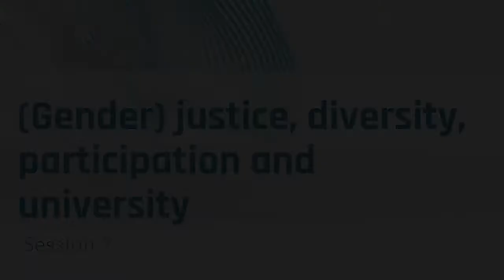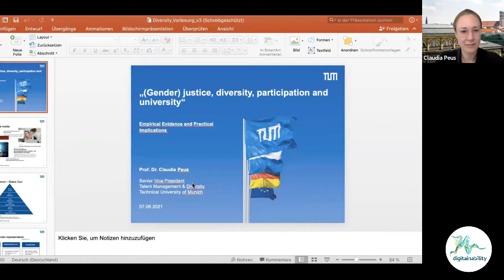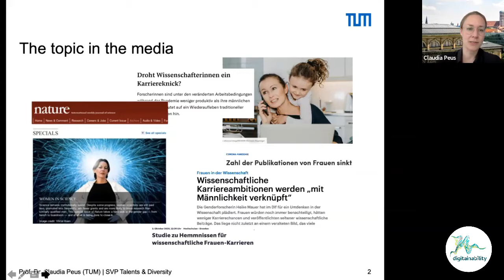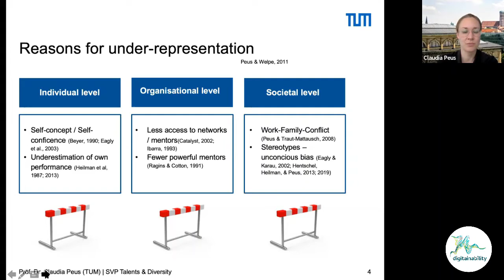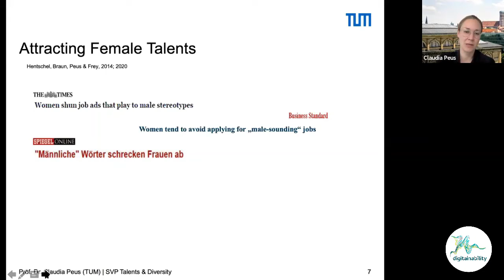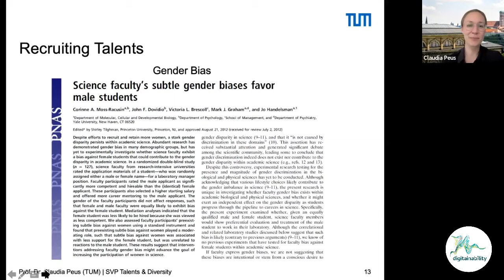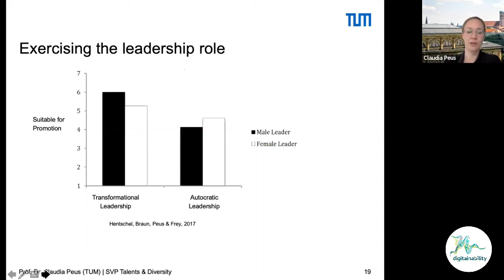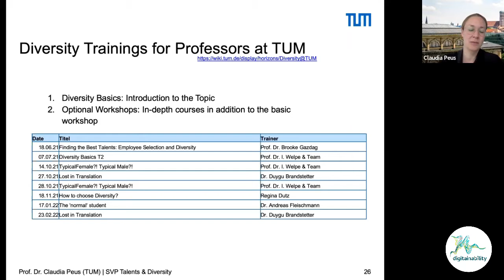Digitainability – (Gender) justice, diversity & participation and university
In this lecture, the experts Prof. Dr. Claudia Peus and Dr. Eva Sandmann talked about their work on gender justice, diversity and participation at universities and beyond. They discussed the impact that university structures have on equal opportunities and what TUM is doing about it. For example, it works on promoting more communal values through important initiatives at the Gender Equality Office or the TUM Institute for Life Long Learning.
The lecture was recorded on 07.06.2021.

Join our next online lecture on sustainability and digitalization! Every Monday from 6:30pm – 8pm in summer term 2021!
Password: digisusTUM

About our experts:
Prof. Dr. Claudia Peus is Professor of Research and Science Management at the Technical University of Munich and has been Founding Director of the TUM Institute for Life Long Learning (TUM IL3). Her research focuses on questions of leadership and leadership development in the digital age, the management of research organizations and diversity in organizations. She is a member of various advisory boards such as the Board of Trustees of the Wertekommission (Value Comission) and advises organisations from business and science on topics such as leadership, diversity and talent management. In 2020, Peus was named one of „Germany’s Most Inspiring Women“. Since October 2017, she serves as Vice President for Talent Management and Diversity at the TUM.
Dr. Eva Sandmann is a research associate at the Chair of Philosophy and Philosophy of Science at the Munich Center for Technology in Society (MCTS). In research and teaching, she focuses on topics relating to ethics and responsibility in relation to science and technology. Since 2008, she has been gender equality officer for TUM’s Stabstelle Chancengleichheit (Equal Opportunities Office).

About our lecture series – Digitainability: by, with and for TUM
Our virtual lecture series Digitainability: by, with and for TUM organized by the Professorship of Policy Analysis at the Hochschule für Politik München focuses on two central challenges of our time – digitalization & sustainability.
We want to shed more light on both transformation processes and in particular we want to address the mutual opportunities and potentials, but also risks and problems that arise from this development. The specific focus of the event will be on the areas of universities and education. What can be done here to promote, investigate and put into practice sustainable digitalization or digital sustainability?
For a closer look and more information about upcoming events visit our

See you on Monday in our next lecture!